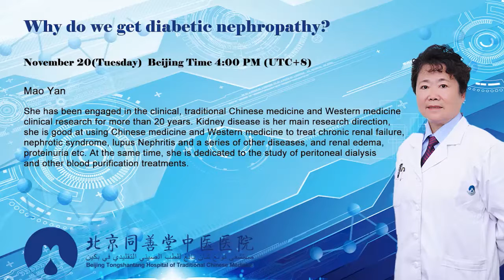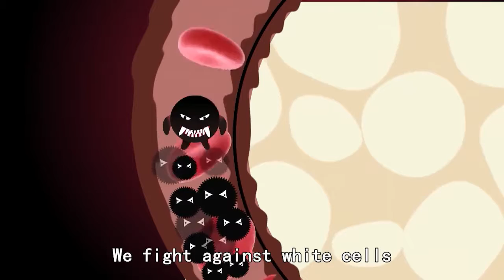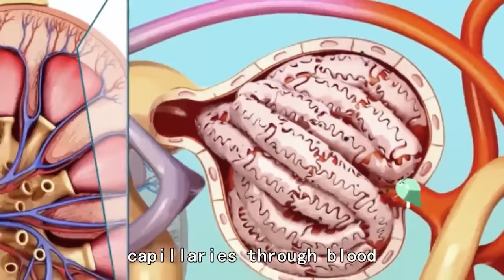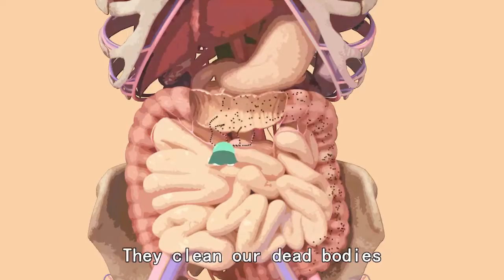Kidney Disease Treatment from Peking Tung Shin Tang Chinese Medical Hospital